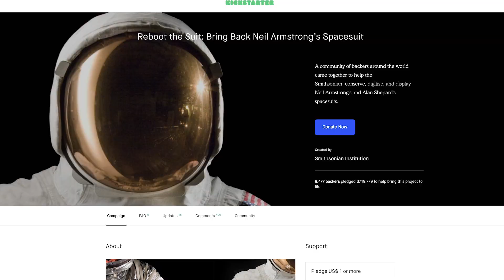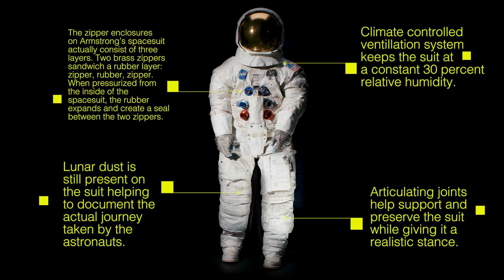Neil Armstrong Spacesuit Conservation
Neil Armstrong's Apollo 11 spacesuit was put back on display on July 16, 2019, in celebration of the 50th anniversary of Apollo 11. Before going back on display, it underwent a multi-year conservation.